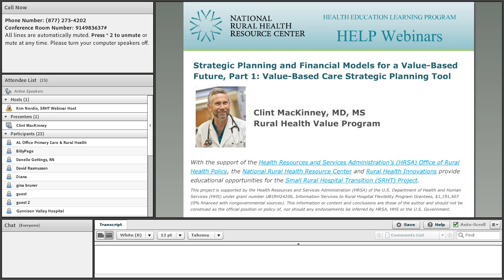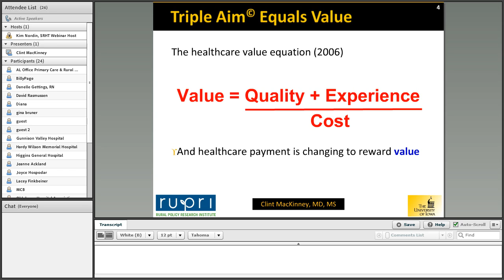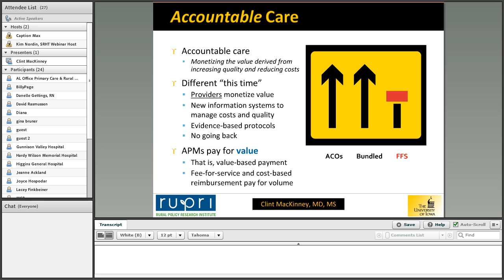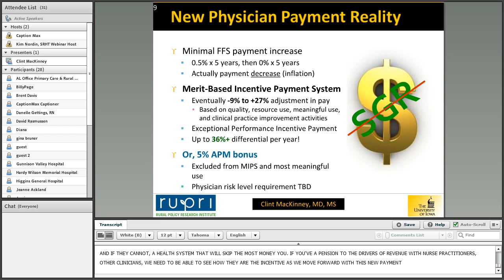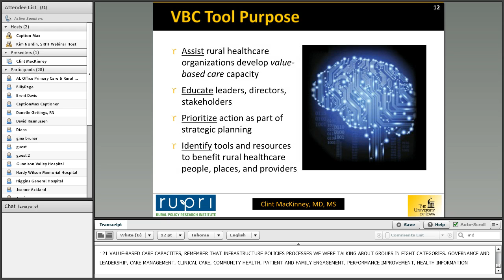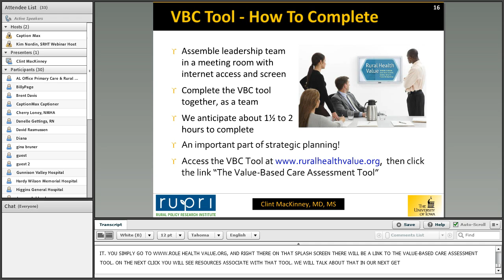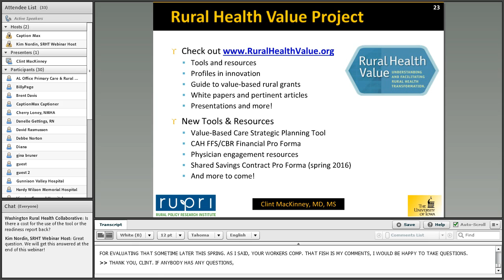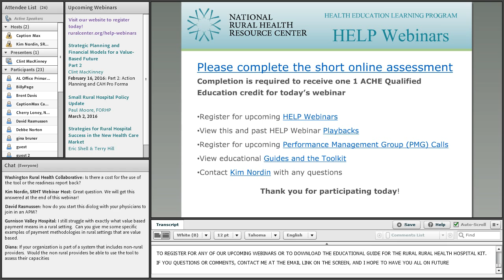How to Transition to a Rural CCO or ACO Model Part 1 0